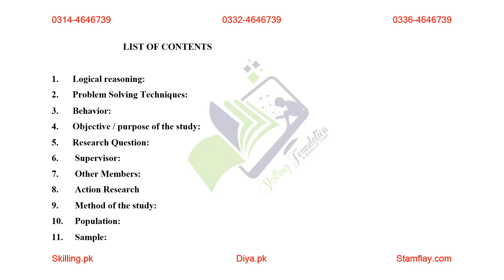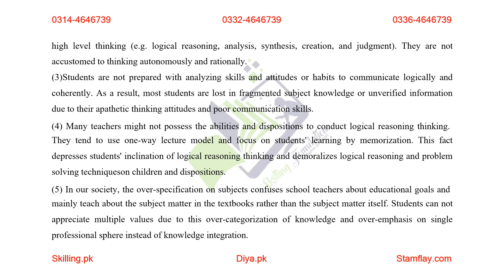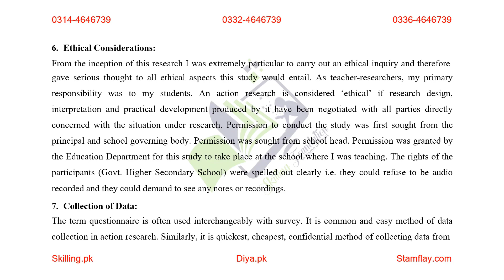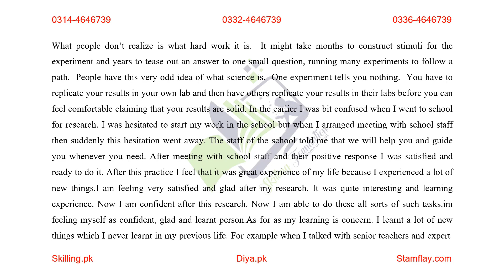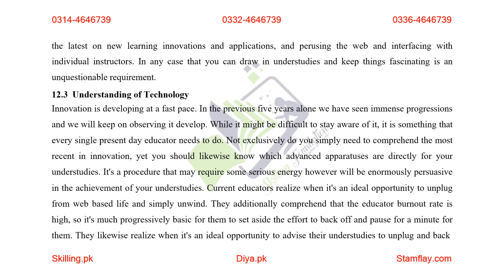Develop The Problem Solving Skills Among The Students At Elementary Level Through Activities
how to assess problem solving skills in students
how to develop problem solving skills in students
elementary problem solving examples
problem solving learning examples
importance of problem solving skills for students
what is problem solving approach specify the role of teacher in problem solving learning
teaching and learning strategies to enhance problem solving pdf
problem solving skills of high school students